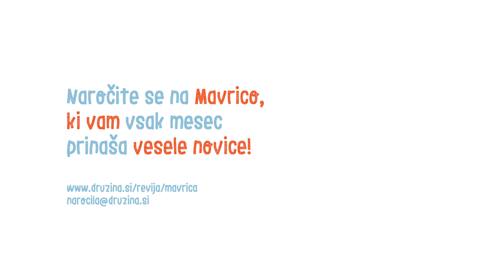Nedeljski nagovor za otroke | 19. november 2023 | 33. Nedelja med letom (leto A) | Mitja Markovič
»V malem si bil zvest, čez veliko te bom postavil. Vstopi v veselje svojega gospodarja!« (Mt 25,21)

Nagovor ob nedeljskem evangeliju je pripravil duhovnik Mitja Markovič. Vabljeni, da mu skupaj z otroki prisluhnite.

Kamera: Siniša Kanižaj
Odgovorna urednica: Melita Košir
Družina d.o.o.